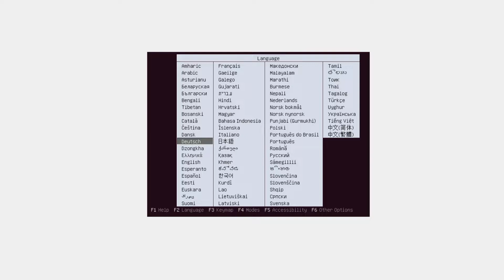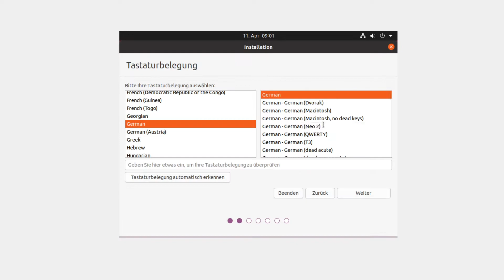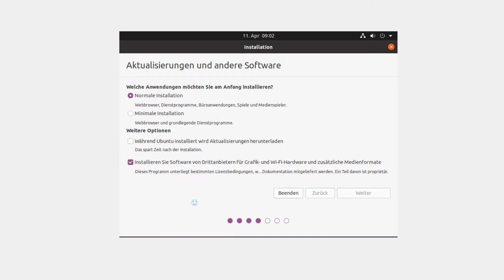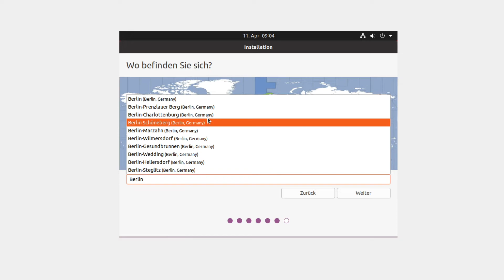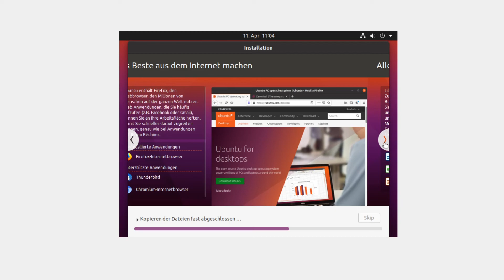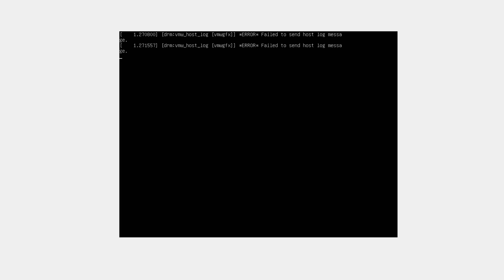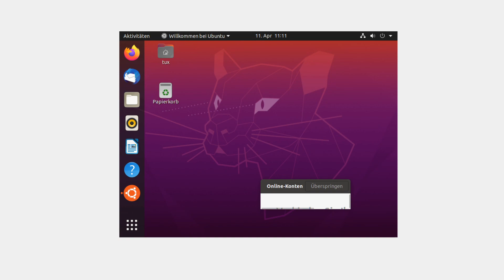Ubuntu 20 04 Beta Installieren Folge 2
Hier könnt ihr euch die Beta von Ubuntu 20.04 Herunterladen Kostenlos.

Mit Radio Hören Geld verdienen Passiv und das von überall auf der Welt

Hardware
x Intel Core i7-8700K
x Xiaomi Pocophone Graphite 64 GB